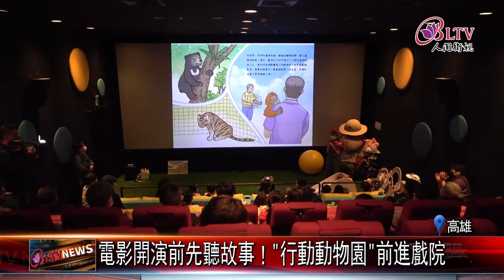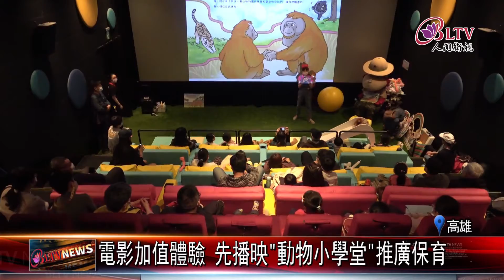20220215 電影開演前先聽故事！"行動動物園"前進戲院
為了讓更多孩子了解動物生態，高雄壽山動物園以「行動動物園」方式，前進到電影院進行推廣活動，在電影開演前先放映動物繪本故事，來加深親子的保育觀念。